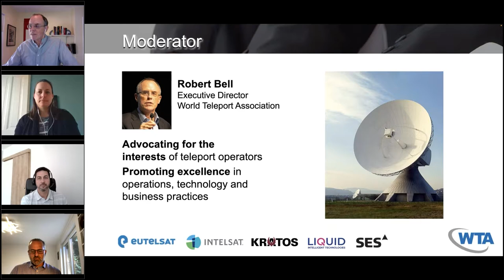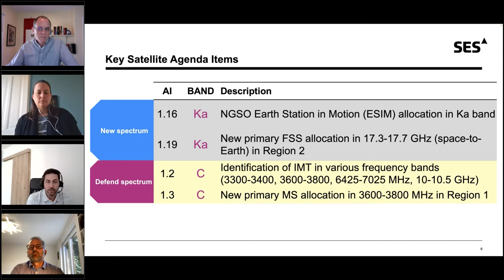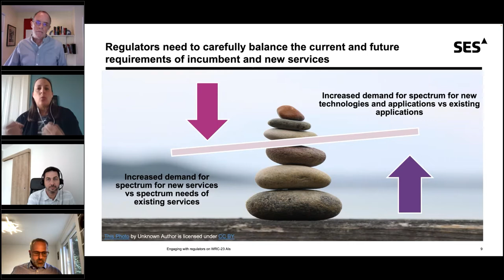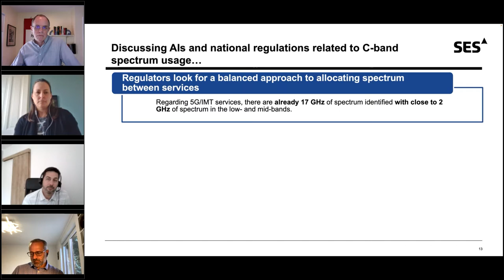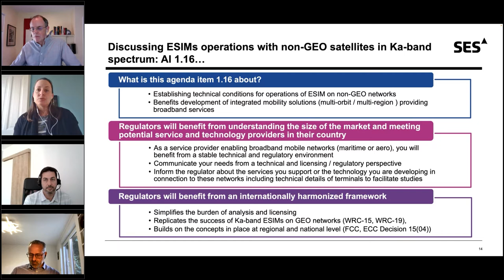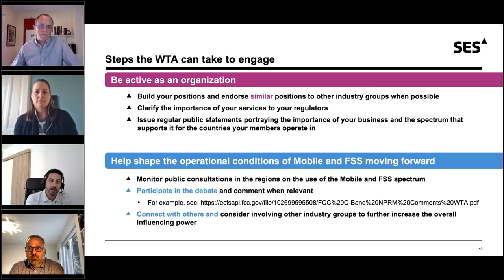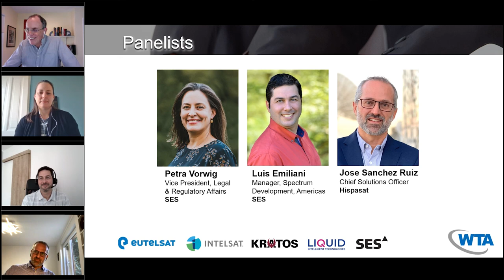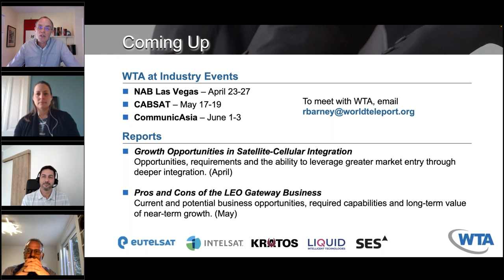WTA Webinar: How to Talk to Regulators About Risks to Your Spectrum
Always important, spectrum has become a critical business issue for teleport and satellite operators.  Driving the change is re-allocation of portions of C-Band for mobile, the C-Band repack in the US, and preparations among regulators for the WRC 2023 international meeting.  Despite the fact that mobile network operators have not fully deployed services on the capacity they have licensed, they will continue to make the case to open more and more satellite bands for terrestrial use, with significant impact on satellite-dependent operators and customers.

Teleport operators often believe that they have little role to play in spectrum negotiations at the international and national level.  But this is far from the truth.  Because they are licensed at the national level, regulators have a legal obligation to take their needs into account.  What regulators need to hear are the economic and business impacts of interference arising from ill-considered spectrum-sharing rules: the critical services that run on teleport networks, the locations from which teleports operate and their experience to date with mobile interference.  While international policy is agreed at WRC, its implementation rests with national regulators, and that is where teleport executives can make a difference.

In this webinar, WTA joins with experts from SES to describe specific steps that teleport operators can take to influence national regulators and preserve their access to the spectrum needed to grow their businesses.

SPEAKERS
• Luis Emiliani, Manager, Spectrum Development, Americas, SES
• Petra Vorwig, Vice President, Legal & Regulatory Affairs, SES
• Jose Sanchez Ruiz, Chief Solutions Officer, Hispasat
• Robert Bell, Executive Director, WTA